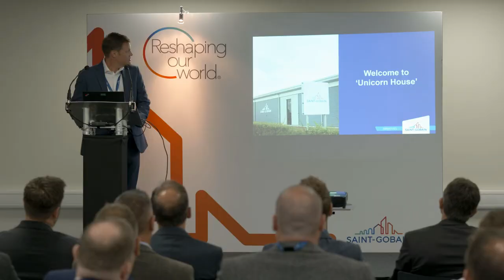Saint Gobain Abrasives Stafford - New Site Opening Celebrations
Saint-Gobain Abrasives UK has celebrated the relocation of its head office and distribution centre in Stafford with an informative and engaging open event for employees, local dignitaries, customers and press.
Previously based at the old Universal Grinding Wheel Co. Ltd site in Doxey, the new Saint-Gobain Abrasives building, named Unicorn House, is now located on the Redhill Business Park, just off J14 of the M6.
The event begun with an overview of the history of abrasives in Stafford, along with an update as to where Saint-Gobain Abrasives UK are as a company today and the impact the move will have on Stafford and the surrounding area.
After, delegates were shown around the new facilities at Unicorn House – including the company’s new Centre of Excellence, testing and training facilities, customer services department and the impressive new distribution centre.
Unicorn House in Stafford is at the heart of the UK business operations providing customer services, an extensive training area and the company’s main distribution centre that will hold UK stock, helping meet customer delivery expectations.